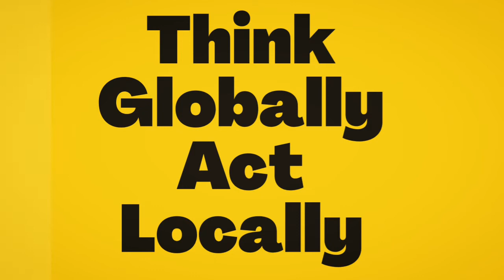SH(K).13.Salt (Saindhava lavana) For Your Well Being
Welcome to Swasthahita

Salt is one of the constituents of balanced diet. The five types of salt, their origin and health benifits according to Ayurveda are discussed in this Video.

To Swasthahita.

Dr T Shridhara Bairy

1. Canva
2. Inshot

Music credits
Musician: @iksonmusic

Swasthahita.